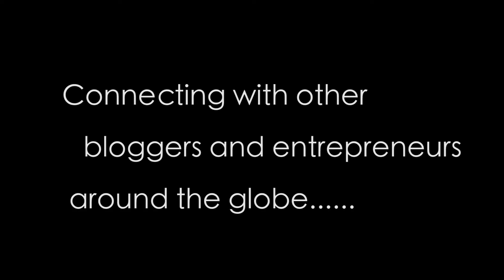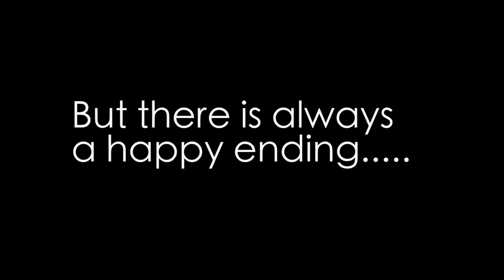FINALLY DECIDED TO SHARE THIS!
Decided to share my story with you guys for the first time! This is what I'm all about - this is what being 'Chic' & 'Sophistic' means to me! What does it mean to you? Would love to see your comments below!

♥ For more, visit: CHICSOPHISTIC.COM!